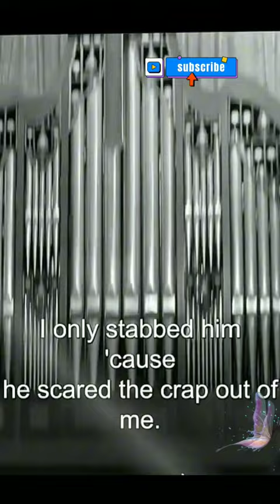He came back to life.